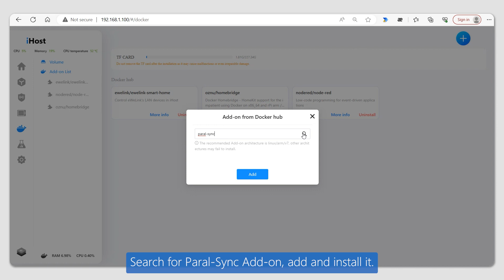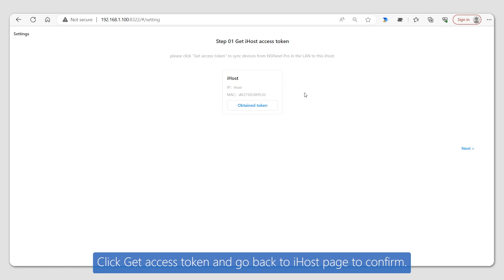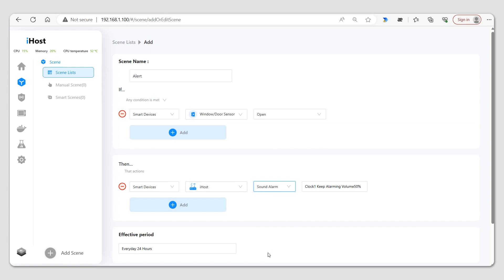How to Sync Zigbee Devices in NSPanel Pro to iHost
🧐How to sync Zigbee devices in NSPanel Pro to iHost for local control? Let's explore the power of Paral-Sync Add-on to enable seamless local control in just a few simple steps. 🏠🔌
🔍 First, search for the Paral-Sync Add-on in iHost to begin the process. Then, follow our easy-to-follow video guide that walks you through the setup step-by-step. 🎥👨‍💻
✨ Experience the convenience of local control for your Zigbee devices and take full charge of your smart home with iHost and NSPanel Pro working harmoniously together! 💡🏡